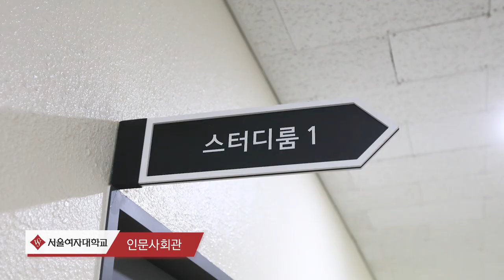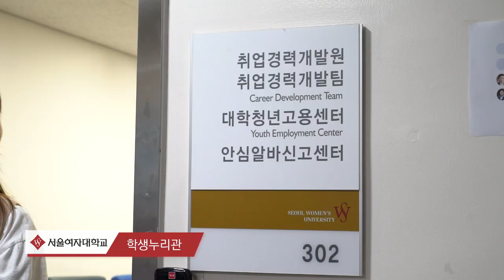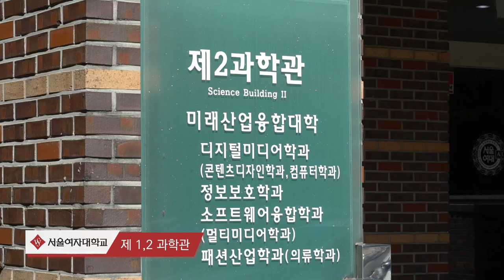[K_University]Seoul Women's University A university I've visited before